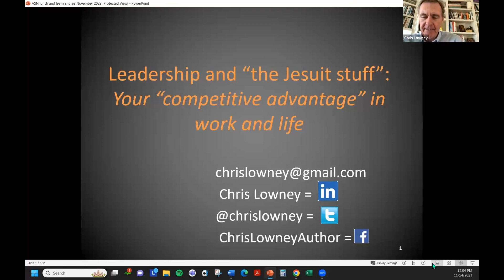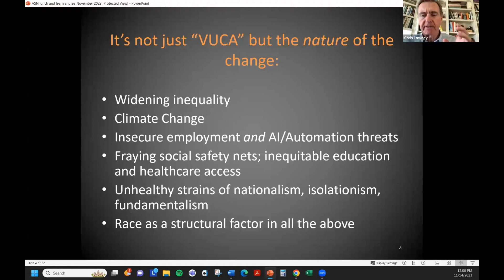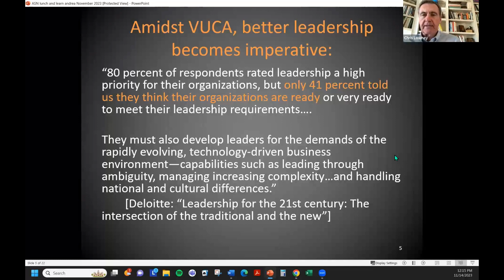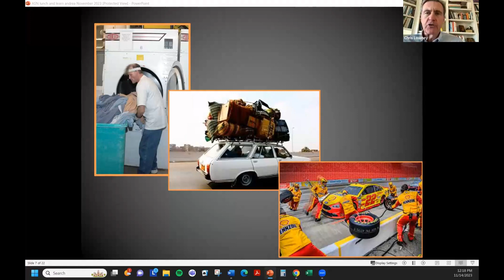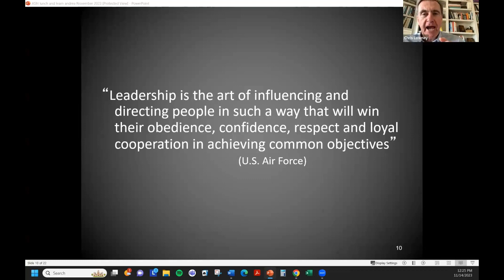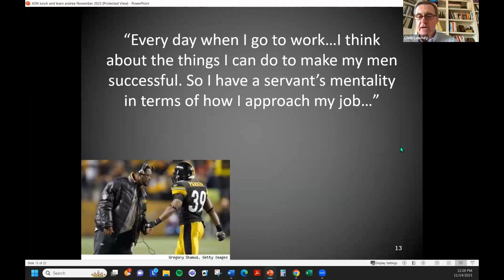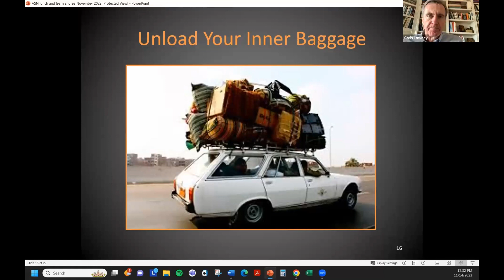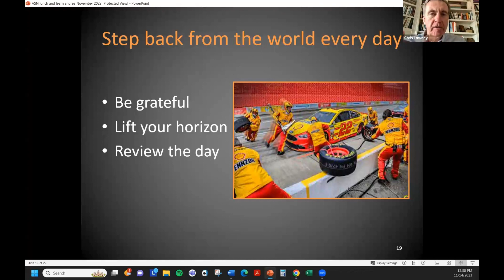Feed your Mind Chris Lowney ASN Houston